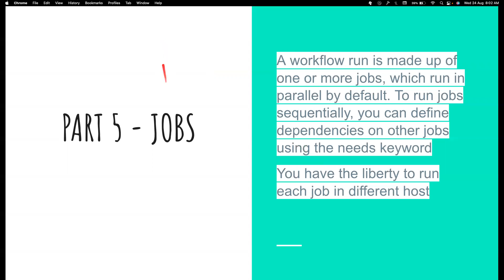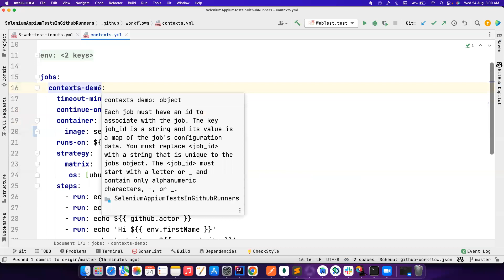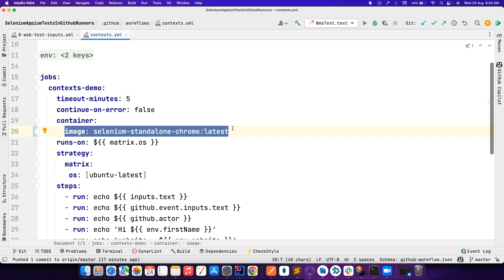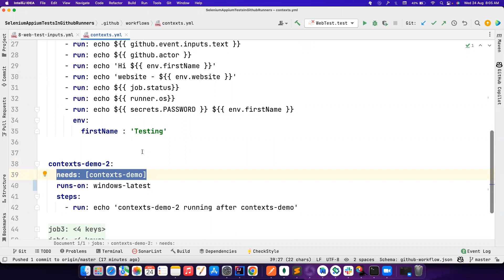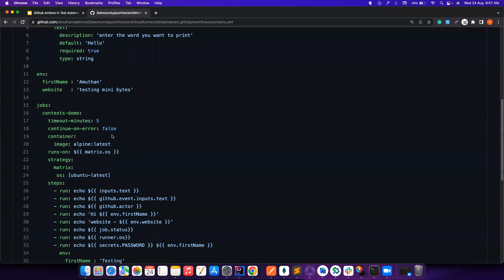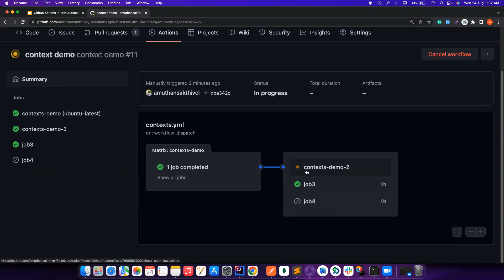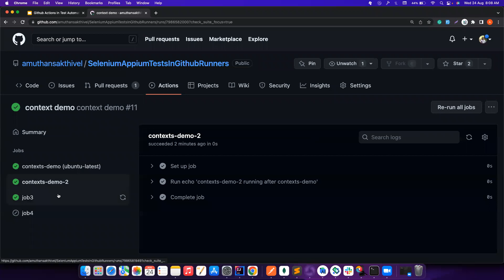Part 5 | Jobs in GIthub Actions | Containers in Github Actions | Running Jobs in Parallel